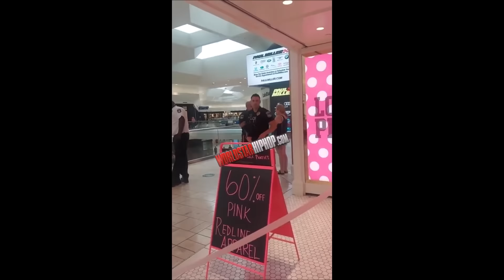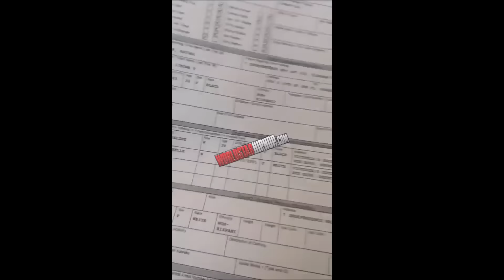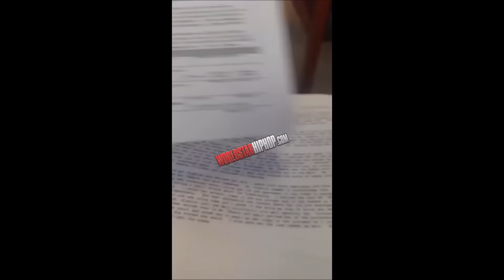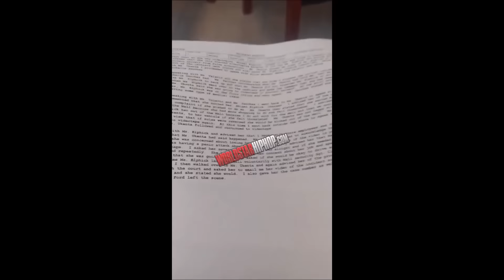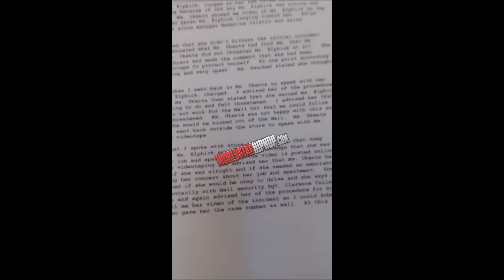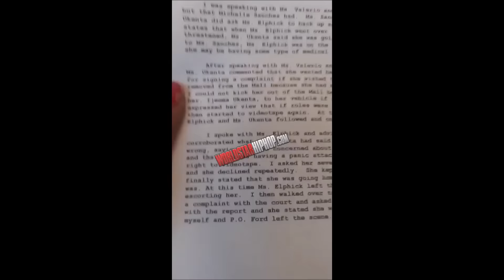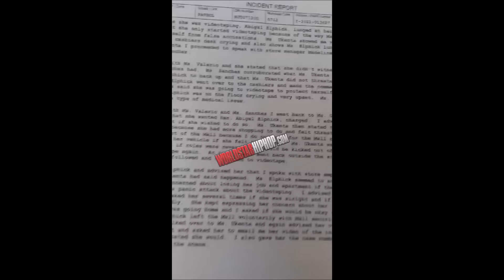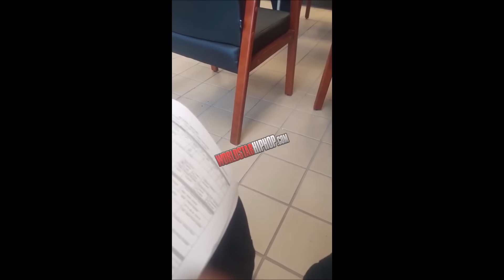Karen (Abigail Elphick) Attacks Black Lady In Short Hills NJ Victoria's Secret Then Plays The Victim